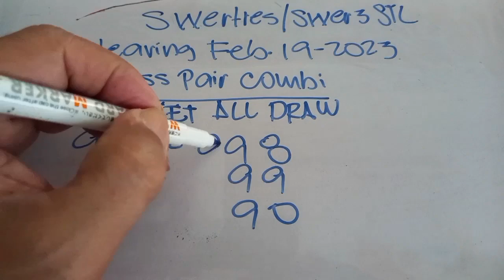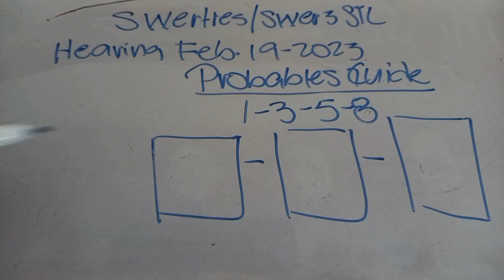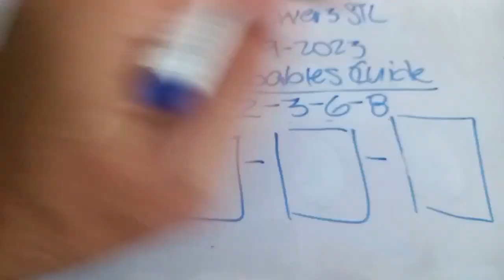SWERTRES 3D SWER3 STL TIPS AND GUIDE TODAY FEB.19,2023